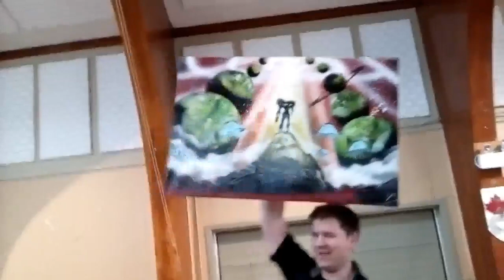Super Metroid Spray Paint Art by Nathan Salmon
A larger spray paint art piece I did at a Community PowerUp, a small gaming convention in Moncton, NB this spring. One of my favourite Metroid paintings I have done and one of my new Favourites in general.

I am the artist and all works were created by me.